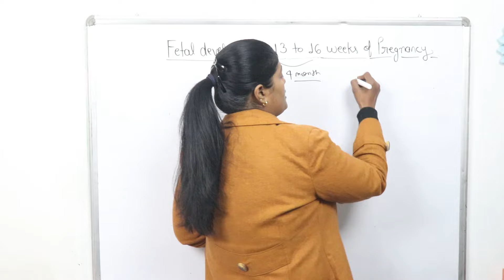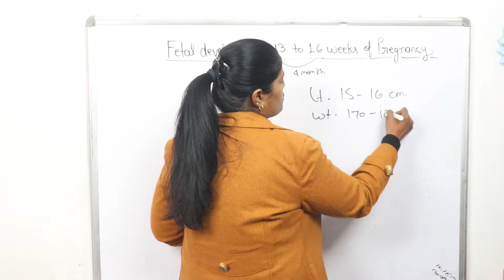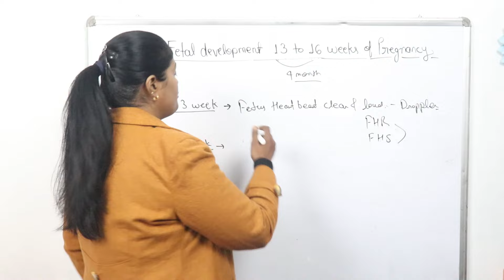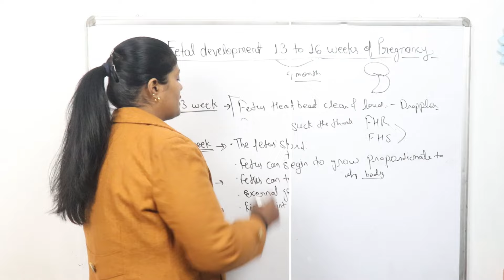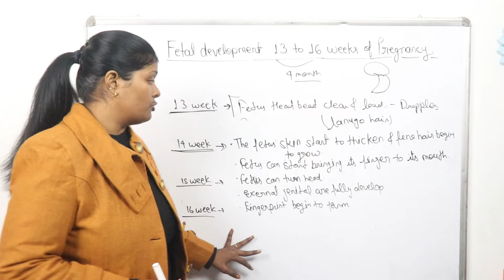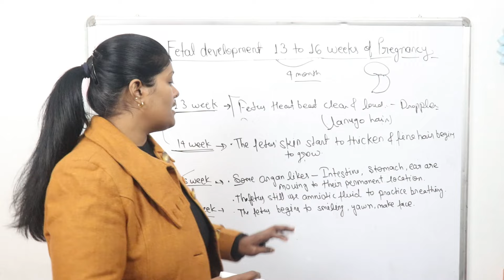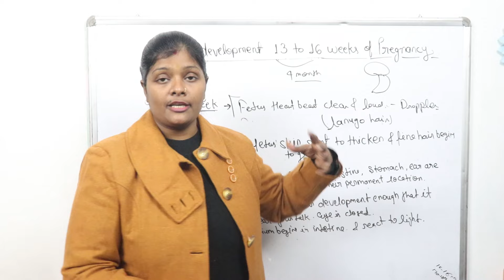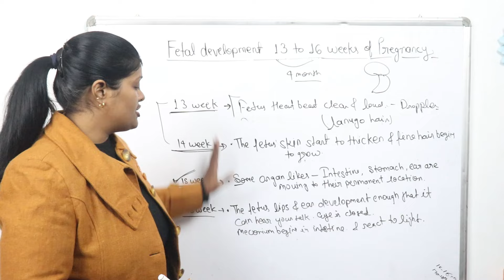Fetal Development Part-4 in hindi by Ranjana rock | चार महीने की गर्भावस्था में बच्चे का विकास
fetal development part 4
fetal development 13 week of pregnancy
fetal development 14 week of pregnancy
fetal development 15 week of pregnancy
fetal development 16 week of pregnancy
length of fetus in 4 month
height of fetus in 4 month of pregnancy
ranjana rock nursing
lanugo hair kab dikhne lgte hai
pregnancy me bacche ki vocal cord kab bnne lgta hai

Mera lecture MBBS,BMS,BHMS,BSC NURSING,GNM,ANM,POST BSC and PHARMA or PARAMEDICAL STUDENTS ke liye bahut hi useful hai, agar aap study kr rhe ho ya course complete hone ke bad job preparation kr rhe ho to sabhi me help milegi ,har ek topic yha par detail ke sath discus kiya jata hai

Friends aaj hm bat krenge FETAL DEVELOPMENT 13 TO 16 WEEK OF PREGNANCY ke bare me ummid krti hu ki aap sabhi ko ye vedio bahut help kregi apki prepration me to friends video ko last tak dekhiyega video accha lage to video ko like,share and subscribe krna mt bhuliyega